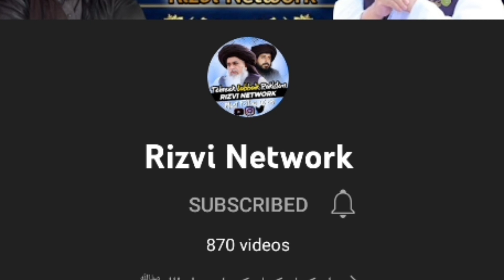Haqiqi Ahl e Sunnat Kon Hain?|| Allama Abdul Sattar saeedi||Latest Bayan||Rizvi Network